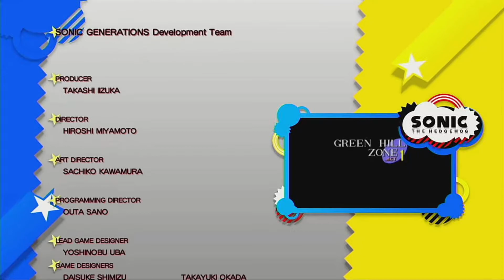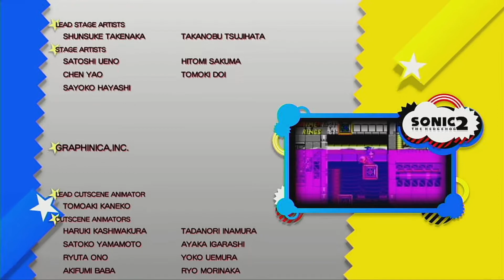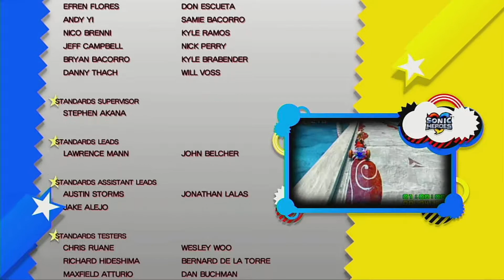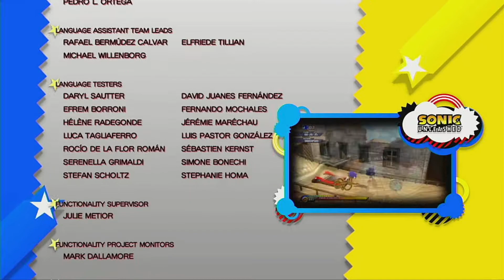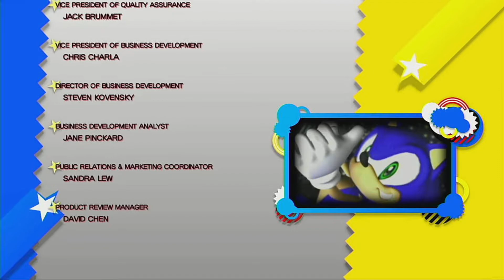Sonic Generations (Xbox 360) (Playthrough) Part 6 (Modern Era Challenges And Boss) (GAME FINALE)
Title: Sonic Generations
Year Of Release: 2011
Platform(s): Xbox 360, Nintendo 3DS, PlayStation 3, Microsoft Windows
Genre(s): 3D Platformer, 2D Platformer
Age Rating: Everyone
Series: Sonic the Hedgehog
Publisher(s): Sega
Developer(s): Sonic Team